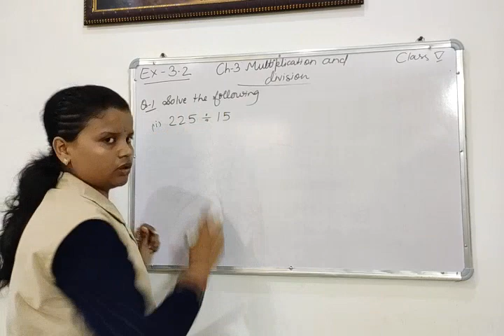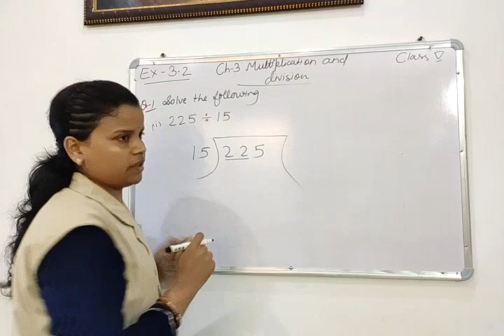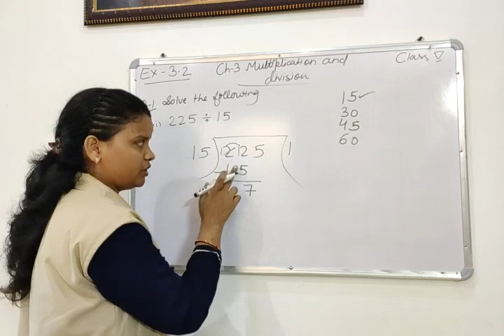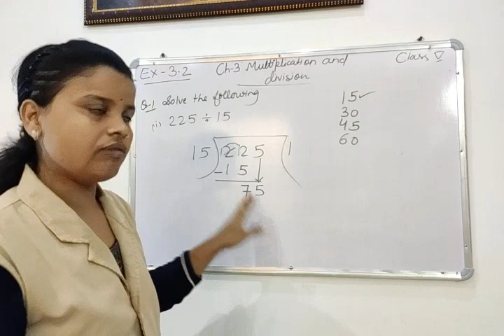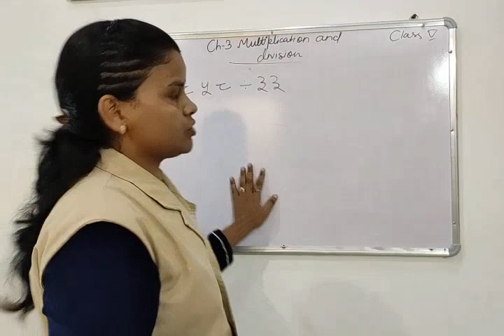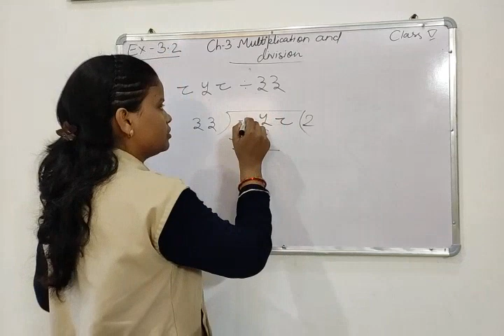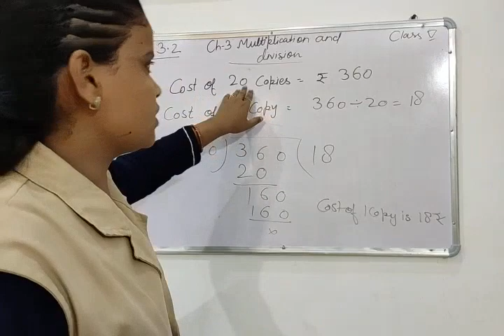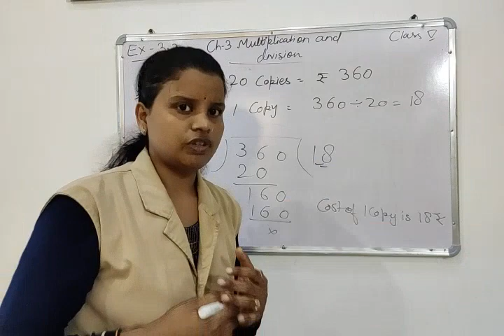Class-5-Subject-Mathematics-Chapter-3 Multiplication and Division -Ex-3.2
Little Champ School Online Lesson